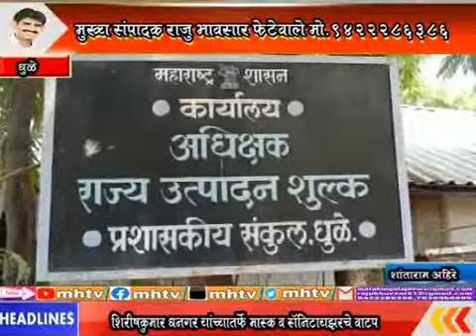MhTvNews 28 04 2021 राज्य उत्पादन शुल्क धुळेकडुन ११कोटी रुपयांचा महसुल प्राप्त 2